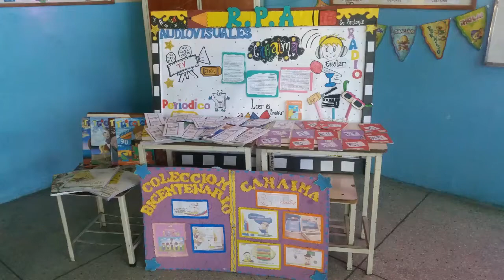Seminario del PEIC -P.A